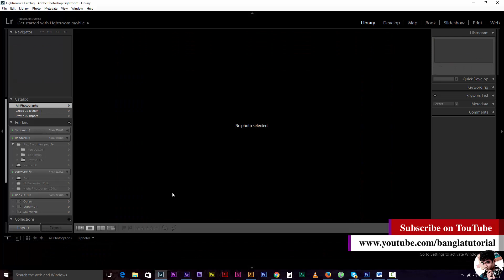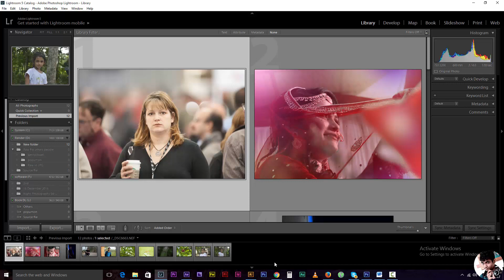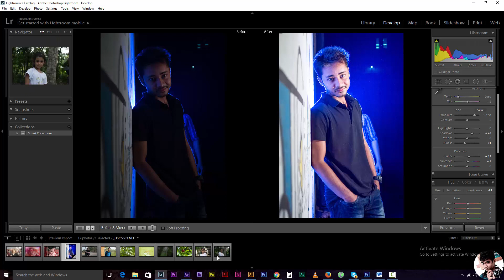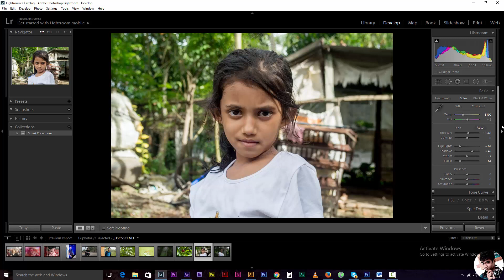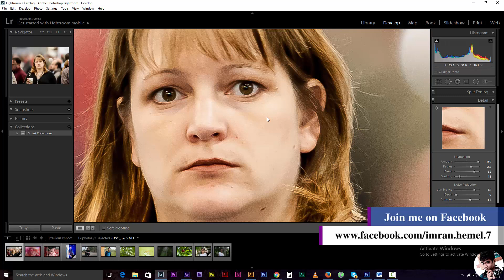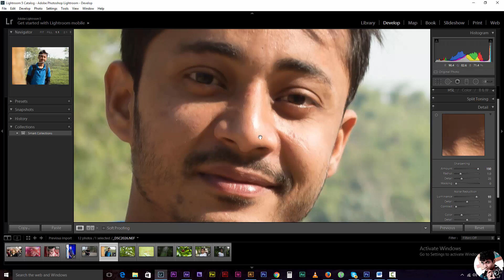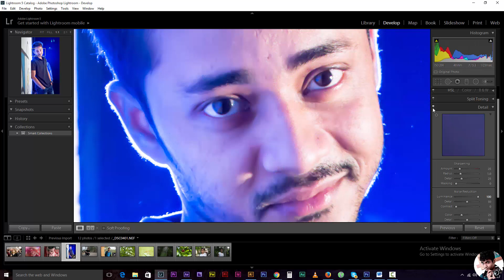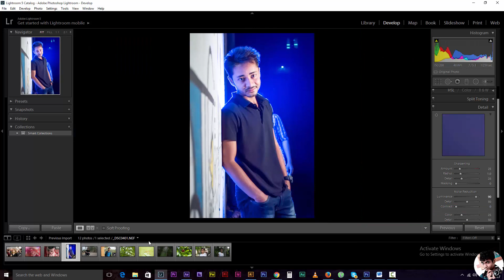Sharpening and noise reduction - Lightroom Bangla Tutorial Part 12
Sharpening and noise reduction : Luminance, Smoothness, detail in lightroom. ঘরে বসেই স্টেপ বাই স্টেপ ফটোগ্রাফি, ভিডিওগ্রাফি, গ্রাফিক্স ডিজাইন, শিখতে

গ্রাফিক্স ডিজাইন এর এ টু জেড বাংলা ভিডিও টিউটোরিয়াল (রকমারি কালেকশন)

ইলাস্ট্রেটর -এর এ টু জেড বাংলা ভিডিও টিউটোরিয়াল (ডিভিডি)